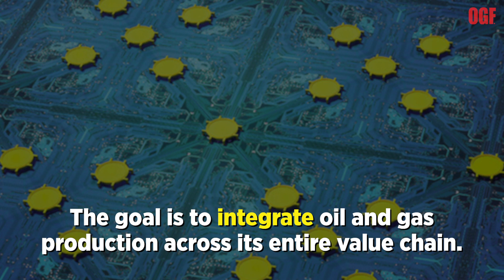ADNOC Joins the Blockchain Ranks, Inks Deal With IBM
ADNOC and IBM are partnering on a blockchain-based automated system pilot that will integrate oil and gas production “across the full value chain.”

The system will provide a secure platform for the tracking, validating, and execution of transactions at all stages of the project life cycle. n a statement, ADNOC said the system should reduce the time it takes to execute transactions between its operating companies while increasing the operational efficiencies in its value chain. By enabling greater transparency in its transactions, the system should also improve the reliability of production data.

Announcing the project at the World Energy Capital Assembly in London, ADNOC Digital Unit Manager Abdul Nasser Al Mughairbi said the blockchain platform could significantly alter the company’s business operations, calling it an early application of oil and gas production accounting.

“Blockchain is a game-changer. It will substantially reduce our operating costs by eliminating time-consuming and labor-intensive processes, strengthen the marketing and trading of our products, and create long-term sustainable value,” he said.